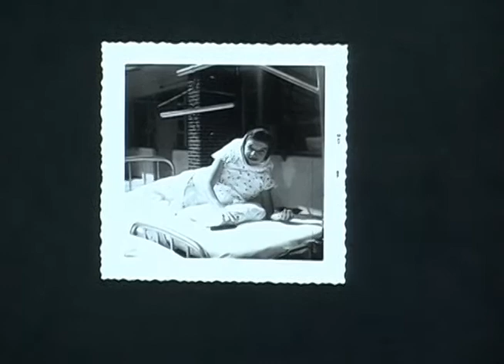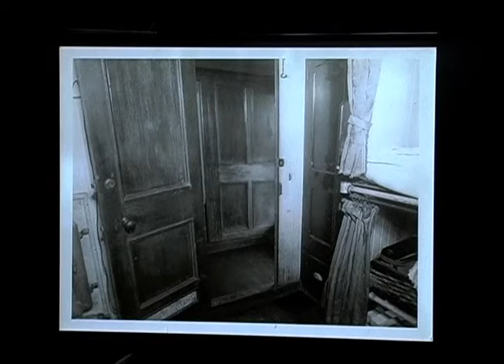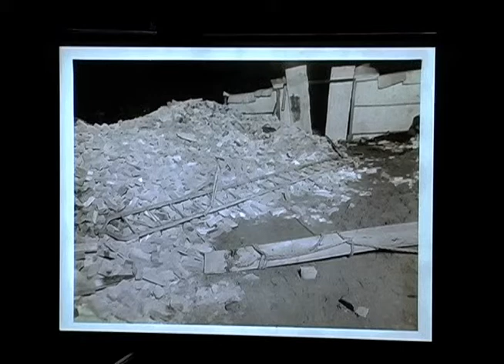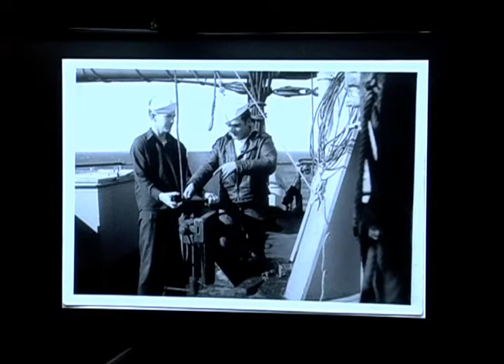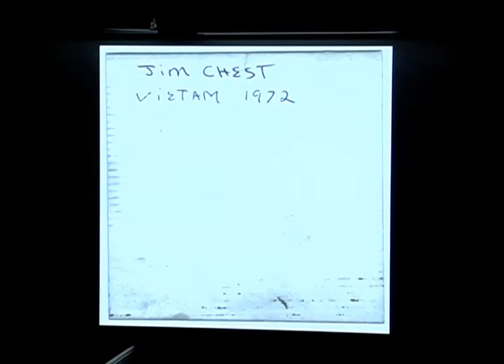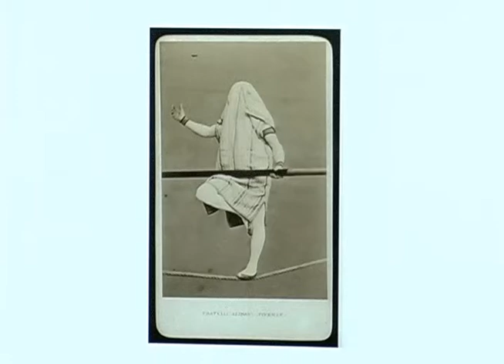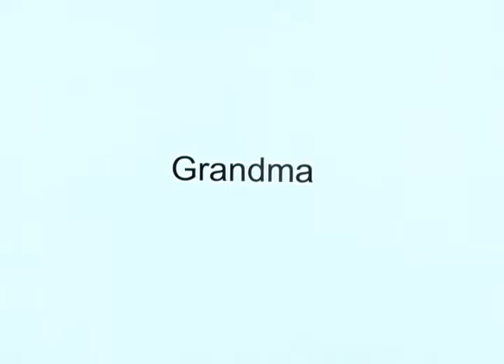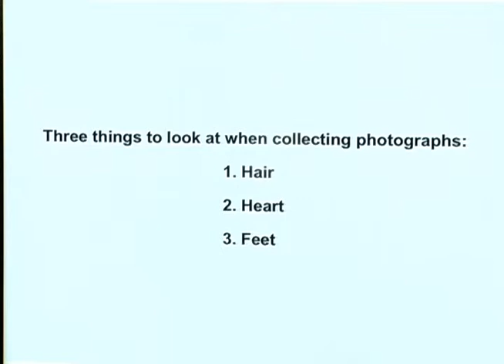Help Me - Full Lecture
Filmed by SVA Staff